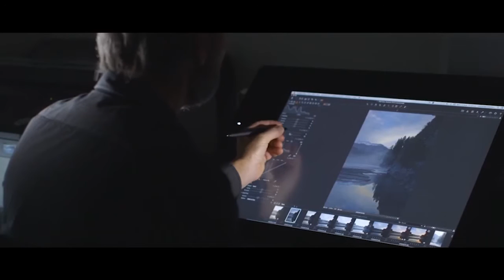Interview with Michael Fletcher - Fiji Photography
In this interview Leigh Diprose catches up with master videographer Michael Fletcher to hear about what he will be teaching at the Fiji Photography Workshop.